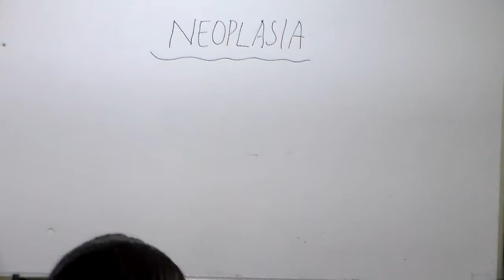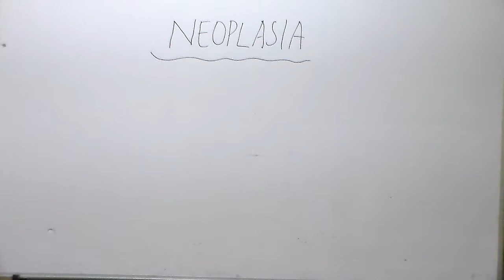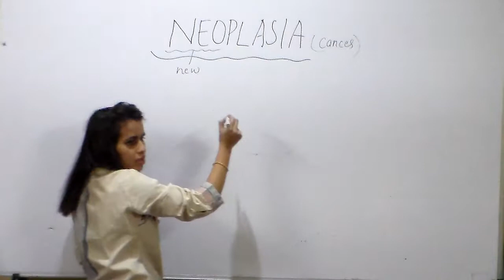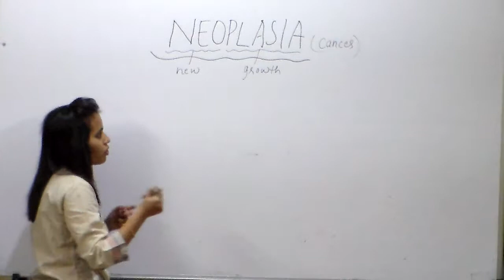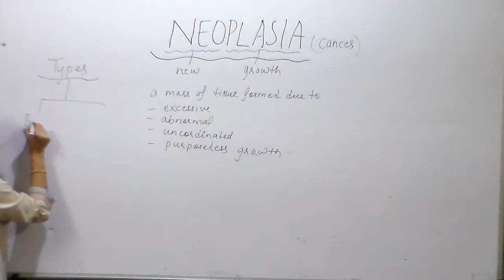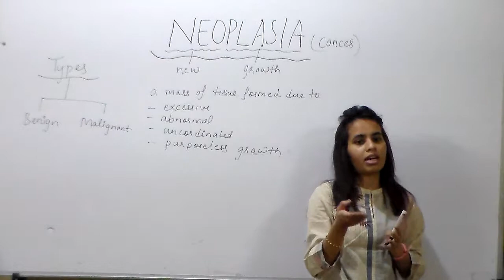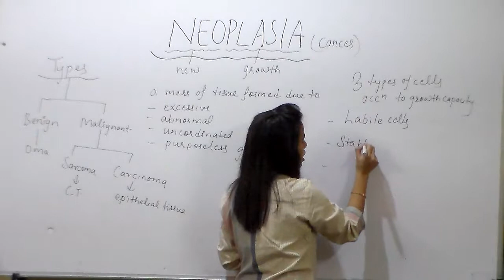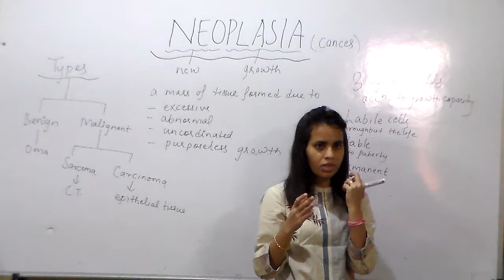Neoplasia part 1/5 Cancer malignancy Malignant tumors